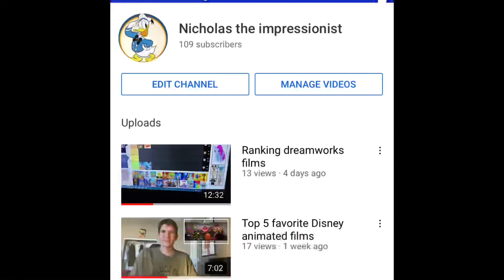Character from every Pixar animated studios film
Today I will be voiceing one character from every Pixar animated films